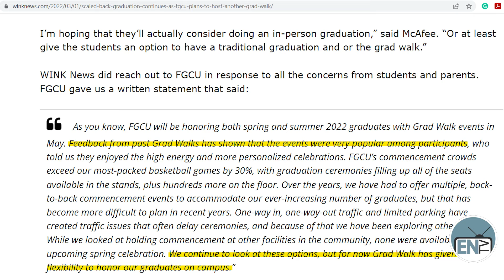ENTV Now 4.3.22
Hey Eagles!!

This week, the Men's tennis team take on Kennesaw State and FGCU has plans of hosting more gradwalks for the Spring and Summer semester.

ENTV Reporter: Lauren Mostak
Editor: Jakira Bryan